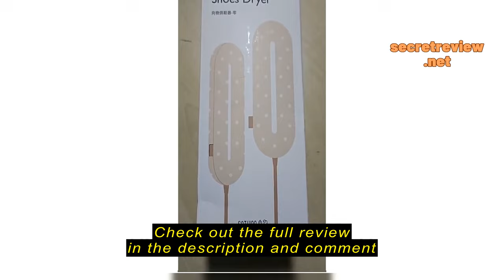Review 555home Fast Shoes Dryer / Sothing Zero-One / Electric Shoe Heater / Sterilizer / Sports Runn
555home

555home Fast Shoes Dryer / Sothing Zero-One / Electric Shoe Heater / Sterilizer / Sports Running Sneakers / Portable / Light